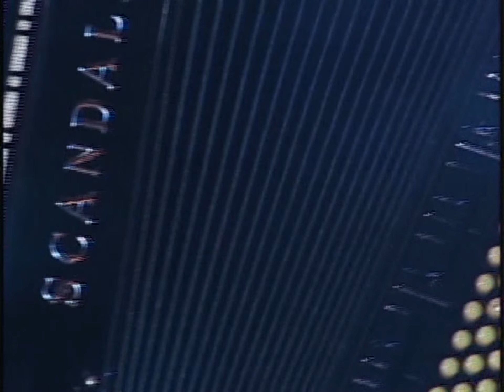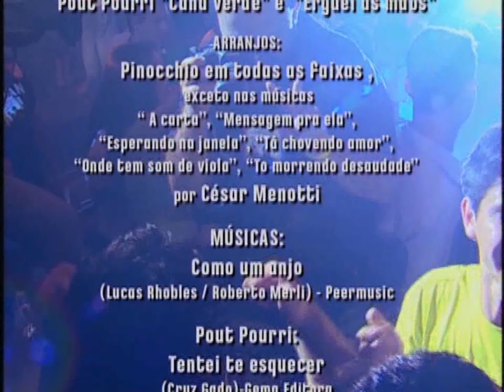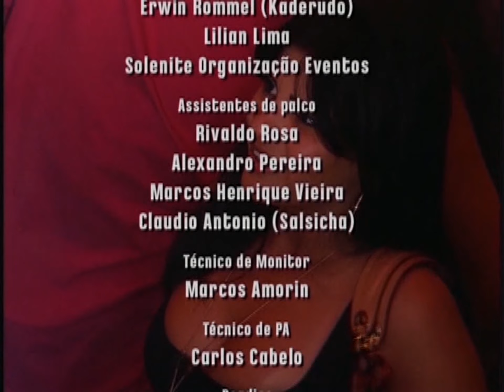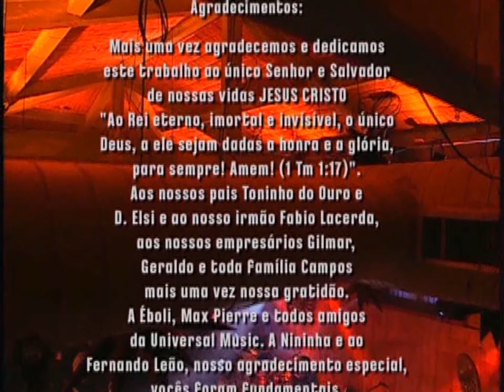CESAR MENOTTI E FABIANO Palavras de Amor Ao Vivo DVD 2005 HD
MUSICAS:
1. Como um Anjo
2. Tentei te Esquecer / Coração Está em Pedaços / Fica Comigo
3. A Carta
4. Sem Medo de Ser Feliz
5. Mensagem Pra Ela
6. Esperando na Janela
7. Leilão
8. Aqui Não
9. Lugar Melhor que BH
10. Bão Tamém
11. Sempre Seu Homem
12. Paixão Mineira
13. Tá Chovendo Amor / Onde Tem Som de Viola
14. Telefone Mudo
15. Amargurado
16. Na Hora do Adeus
17. Caso Marcado
18. Tô Morrendo de Saudade
19. Nova York / O que Tiver que Vir, Virá
20. Me Apaixonei (A Primeira Vez que Eu te Vi)
21. Cana Verde / Erguei as Mãos